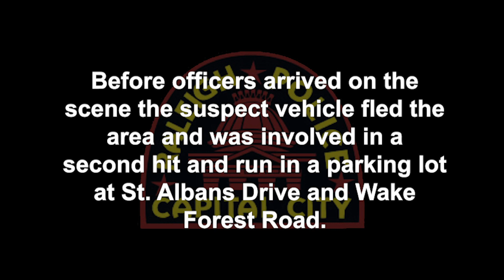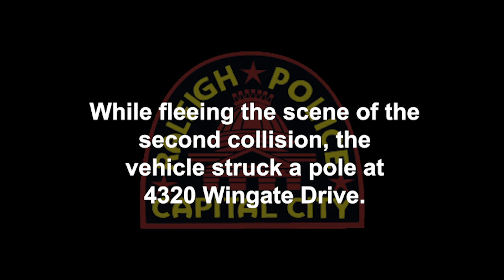1 14 2020 Hit and run arrest video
On January 14, 2020 at approximately 9:30 a.m., Raleigh Police Department officers responded to a report of a hit and run in the 3500 block of Wake Forest Road. Before officers arrived on the scene the suspect vehicle fled the area and was involved in a second hit and run in a parking lot at St. Albans Drive and Wake Forest Road.  While fleeing the scene of the second collision the vehicle struck a pole at 4320 Wingate Drive.

A short time later, an officer spotted a vehicle matching the description from the three earlier hit and run incidents driving erratically on Navaho Drive. The officer initiated a traffic stop and observed that the driver appeared to be impaired while transporting three passengers.  When Mr. Batista-Concepcion ignored repeated commands to place his hands on the wheel, the officer ordered him to get out of the vehicle.  Mr. Batista-Concepcion failed to follow the officer’s commands and officers used force to remove him from the vehicle.

Braily Andres Batista-Concepcion was subsequently charged with DWI, three counts of Hit and Run, two counts of Contributing to the Delinquency of a Minor, Simple Possession of Marijuana, and Resist, Delay and Obstruct.

The officers involved were equipped with body worn cameras and their patrol vehicles captured dash camera video of the arrest. This video contains the body worn camera and panoramic video of the hit and run arrest on January 14, 2020. The full, un-edited body worn camera, panoramic, and dash camera footage can be viewed on this playlist